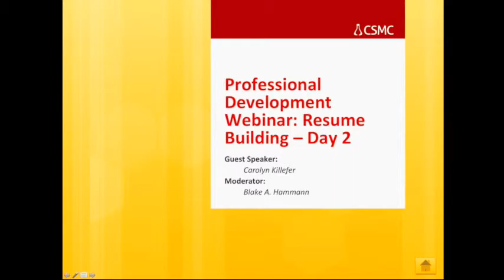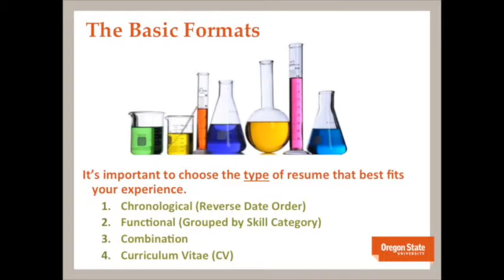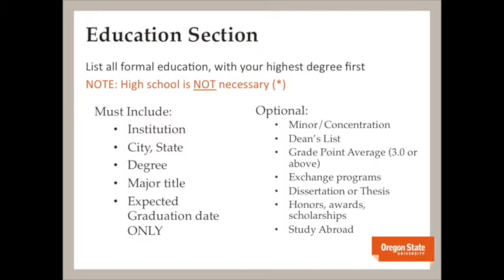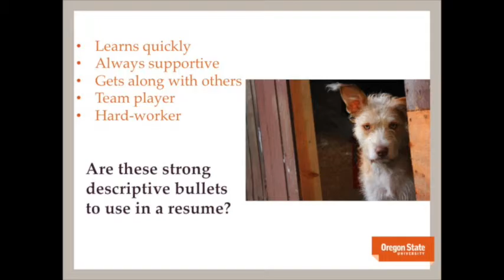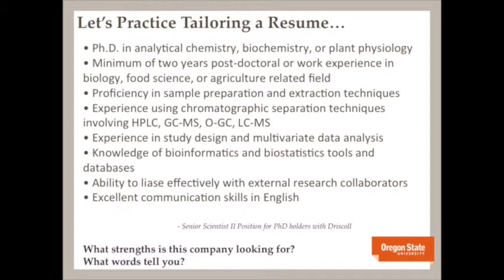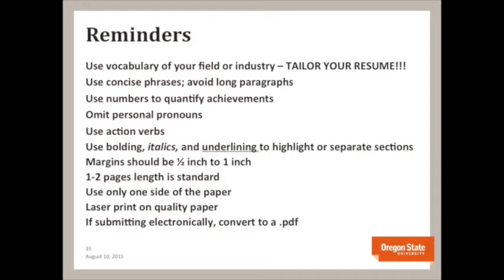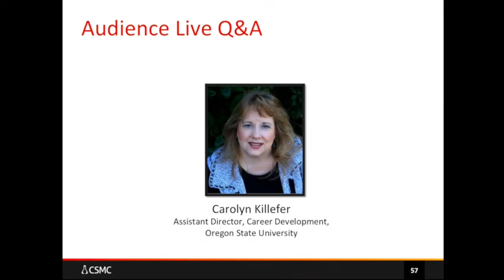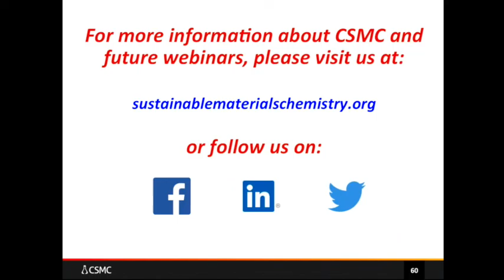CSMC - Professional Development Webinar: Resume Building - Day 2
The CSMC hosted a webinar titled: “Professional Development: Resume Building” to kick off our new series of webinars. Panelists from career development centers discussed common career related concerns and questions about building your resume. This webinar will increase your understanding of how important your resume is in the job search process and how you can stand out in a pool of applicants.